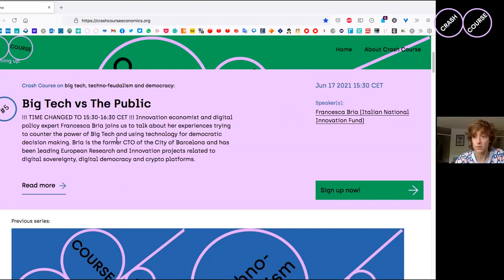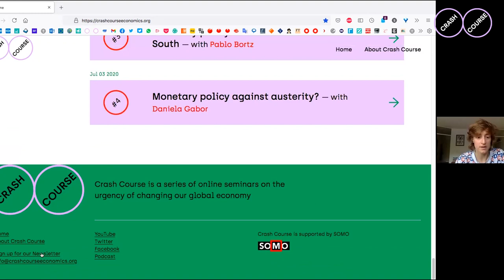Big Tech vs The Public — with Francesca Bria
Innovation economist and digital policy expert Francesca Bria joins us to talk about her experiences trying to counter the power of Big Tech and using technology for democratic decision making. Bria is the former CTO of the City of Barcelona and has been leading European Research and Innovation projects related to digital sovereignty, digital democracy and crypto platforms.

In 2015 local elections in Spain were spectacular and radical democratic local forums won in many places and in some of the largest cities (Barcelona, Madrid, and others). Most prominent was the victory in Barcelona under the umbrella of Barcelona en Comú, and with the urban activist Ada Colau as mayor Francesca Bria became Barcelona’s Chief Technology and Digital Innovation Officer and has developed programs to curb the power of the tech giants and to use technology for democratic decision making. One of the international organisations that Francesca helped to develop was the Decode Project with the aim to provide tools that put individuals in control of whether they keep their personal information private or share it for the public good.

Francesca Bria is the President of the Italian National Innovation Fund. She is an Italian information technologist who lectures at various universities and is a consultant to the United Nations and the European Commission.

00:00 Intro’s by Sara Murawski and Rodrigo Fernandez
07:04 Rodrigo introduces Francesca Bria
07:44 Francesca Bria on the Italian National Innovation Fund
10:13 Dragi’s strategy and New Generation EU
12:21 Big Tech and European digital souveranity
19:10 Regulation and new rules in the EU
26:00 The need for alternatives and experiments
28:34 Lessons from municipal scale for industrial policy
35:08 Smart Cities, Citizens Platform, Decode, Future of Europe
40:26 Regulations and the global dimension
48:17 Wrap up by Sara Murawski